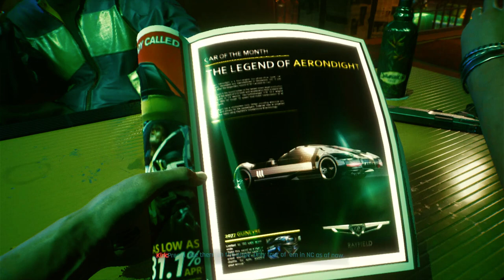Streetkid Starting Mission Cyberpunk 2077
Streetkid Starting Mission Cyberpunk 2077. How to do Cyberpunk 2077 Streetkid Intro quest. You can complete Cyberpunk 2077 Streetkid Starting campaign following this video guide. Cyberpunk 2077 is an action role-playing video game developed by CD Projekt Red.